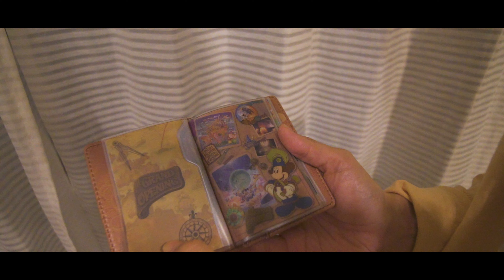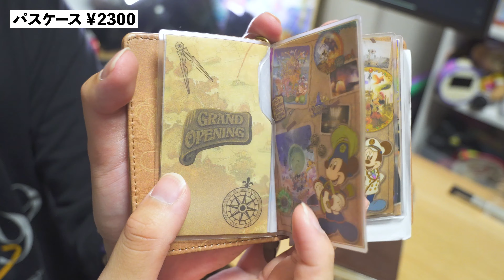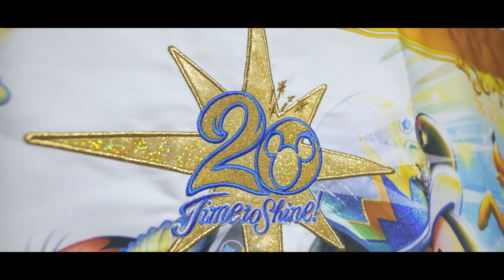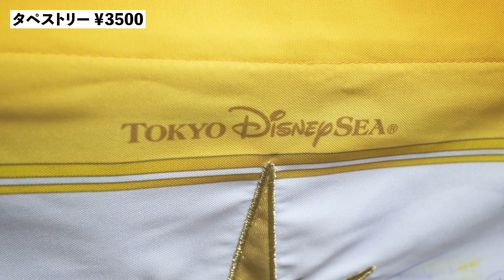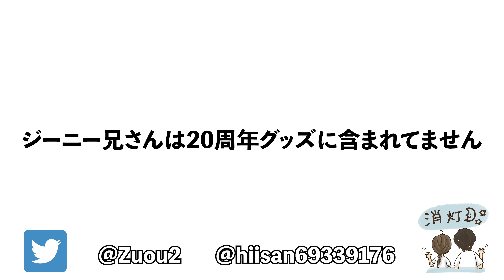【実物使用感レビュー】ディズニーシー20周年グッズの第2弾！！これは本当に買ってよかった４品レビュー！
個人的には第一弾より、今回のモチーフが好きです！
リュックは本当にオススメ！
高額になってても買いたい気持ちは痛いほどわかるけど、再販までは高額転売に手を出さず、じっくり待ちましょう！！

【ディズニーを旅するバックパッカー】をコンセプトに、日帰り〜連泊までリュック1つでディズニーを満喫できることを目指してます！
また、ディズニーVloggerとして、映像制作にもこだわっていきたいです！
【主な動画内容】
・パークVlog
・パッキング
・グッズレビュー
・カメラ関連レビュー
ファン同士が仲良く、落ち着ける時間を提供できるチャンネルにしていきます！
毎週月曜日、金曜日に動画更新中！

‹Zuou LINEスタンプ›
発売中！

‹Zuouオリジナルグッズ›
発売中！

‹欲しいもの・気になっているものリスト›

0:00 - 導入
0:27 - ブランケット
3:29 - パスケース
5:50 - タペストリー
8:42 - リュック
12:14 - 兄さん登場
12:49 - 最後に

手紙以外のプレゼントなどの送付先はこちら

ファンレターの宛先はこらまで
■宛先
ガジェクリファンレター「ズオウ」宛
注意事項
・何らかの損害が発生した場合、責任は負いかねます。

■仕事のご相談はSNSのDMか下記アドレスまで